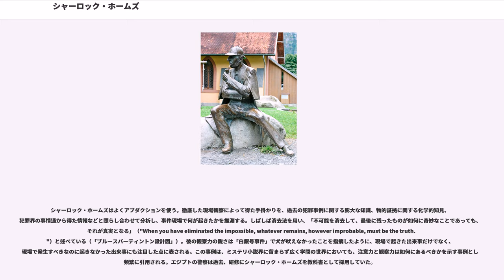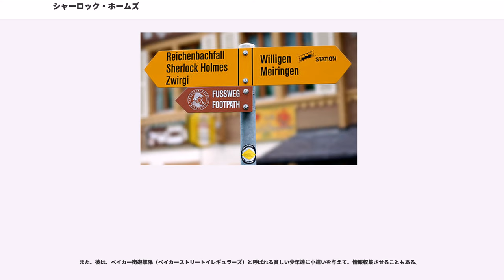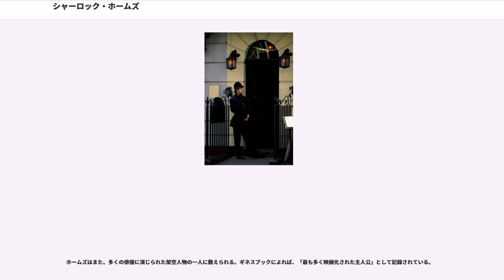シャーロック・ホームズ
シャーロック・ホームズ登場人物

シャーロック・ホームズ (Sherlock Holmes) は、19世紀後半に活躍したイギリスの小説家・アーサー・コナン・ドイルの創作した、シャーロック・ホームズシリーズの主人公である、架空の探偵。

彼の活躍する一連の作品は大ヒットして、推理小説の分野に一つの頂点を築いた。その魅力は今なお衰えず、世界中で読み継がれており、「聖書に次ぐベストセラー」と評される。

生年や出身地は明確な記述がなく、はっきりしていない。

大学時代に友人の父親にまつわる事件（「グロリア・スコット号事件」）を解決したことで、探偵業を志すようになり、大学卒業後に大英博物館近くのモンタギュー街で開業した。1881年、ルームシェアの相手としてワトソンと初めて出会う（『緋色の研究』）。ホームズはその風采を見ただけでアフガン戦争の復員兵だと見抜き、驚かせた。

ワトソンと共にベーカー街の下宿で共同生活を始めた頃から名声が高まり、海外からも事件解決の依頼が寄せられるようになった。1891年に犯罪組織の頭目であるジェームズ・モリアーティ教授との対決（「最後の事件」）で、モリアーティ教授と共にスイスのライヘンバッハ滝にて失踪。モリアーティ教授と滝壺に落ちて死亡したと思われた。だが、落ちたのはモリアーティだけであったと後にわかる（「空き家の冒険」）。ホームズは生きていたが、モリアーティ一味の残党から逃れるために姿を消していたと発言している。また日本を発祥とする東洋武術のバリツを体得していたおかげで、モリアーティ教授との戦いから生き永らえたという（「空き家の冒険」）。
モリアーティ一味の残党から逃れるために姿をくらましてからの行動ははっきりしない（チベットなどアジアにまで足を運んでいたという示唆もある。「空き家の冒険」の項を参照）。ホームズ自身の説明によると、兄のマイクロフト・ホームズに資金を援助してもらいながらモリアーティ一味の残党を倒そうとしたが上手くいかなかったという。

失踪から3年後、モリアーティの腹心の部下であるセバスチャン・モラン大佐を捕まえるため、ホームズはロンドンに戻った。老人に変装してワトソン宅を訪れ、ワトソンが背中を向けた隙に変装を解いて正体を明かすという茶目っ気のある方法で再会したためにワトソンを気絶させるほど驚かせた（「空き家の冒険」）。モラン大佐の逮捕後は、失踪する前と変わらず探偵業を続けた。晩年のホームズは探偵業を引退して田舎で養蜂の研究をしていたが、第一次世界大戦の直前には政府の依頼でドイツのスパイ逮捕に協力した（「最後の挨拶」）。

天才的な観察眼と推理力を持つ、世界でたった一人の「顧問探偵」(consulting detective) である。ロンドンのベイカー街221Bにあるハドスン夫人所有のアパートで、相棒のジョン・H・ワトスン医師と共同生活をしている。

容姿は『緋色の研究』で詳しく描かれている。体格は痩身で身長は少なくとも6フィート（約183センチメートル）以上の長身、鷲鼻で角張った顎が目立つ。作者のドイル自身はとがった鼻のインディアンの様な風貌を想像していたという。

性格は極めて冷静沈着。行動力に富み、いざ現場に行けば地面を這ってでも事件の一端を逃すまいと血気盛んになる活動家。反対に兄のマイクロフト・ホームズは、シャーロックよりも鋭敏な頭脳を持つが、捜査に興味がない為に探偵にはならなかった（「ギリシャ語通訳」）。

ヴァイオリンの演奏にも長けており、ストラディヴァリ製のヴァイオリンを所有している。ボクシングはプロ級（当時はベアナックルの「ロンドン・プライズリング・ルールズ」から「クインズベリー・ルール」へ変更した直後）の腕前。拳銃射撃も弾痕でアルファベットを描けるほどの腕前（「マスグレーヴ家の儀式」）。化学実験を趣味とする。ヘビースモーカーであり、ペルシャスリッパの中にタバコをしまう奇妙な性癖があった。事件がなく退屈すると、コカインやモルヒネを使う薬物依存があった（当時は合法であった）。薬物に手を出すのはワトソンが何年もかけて止めさせた（但し完全に止めたわけではなく、いずれ再発する可能性があったようだ）。後年になるとこういったディレッタント風の退廃的な生活態度をやめ、野山や草木に親しむ保守的な英国紳士風の様子を見せるようになる。

生年月日や家族など私的な事柄については、本編中にはっきりした記述はない。「最後の挨拶」で"the man of sixty"とあるのが...